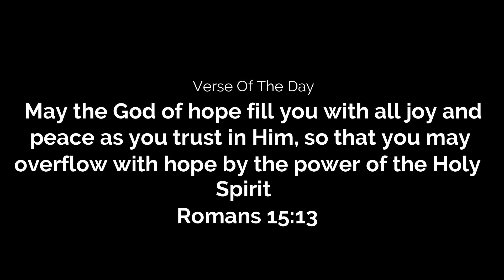Star Wars Battlefront II @720P Gameplay | On A Ryzen 5 3500U Vega 8 8GB RAM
My PC Specs:
CPU: Ryzen 5 3500U 15W tdp (Default)

GPU: Vega 8 GFX

RAM: 8GB (Dual Channel)

OS: Windows 10 Home

Driver Version at the time of making this video is: 20.3.1